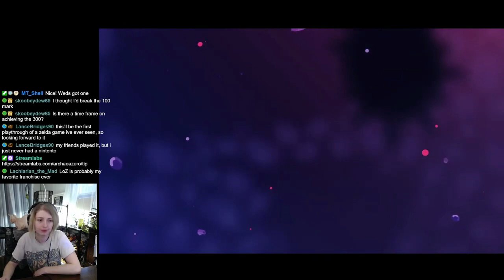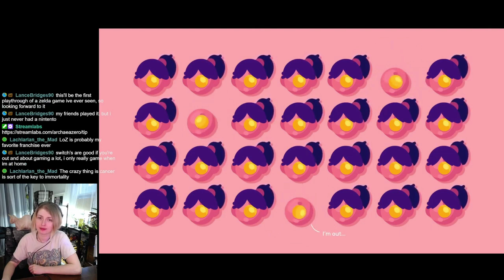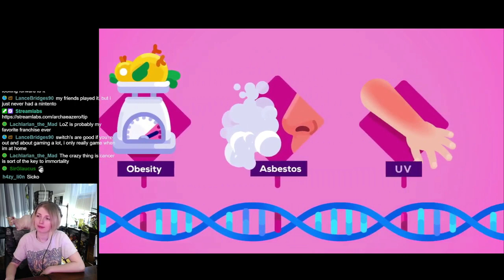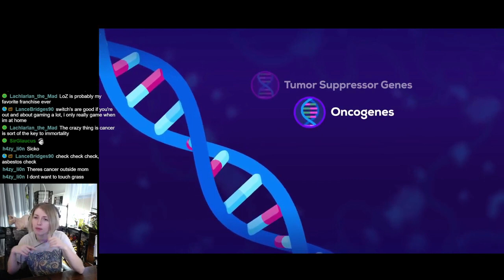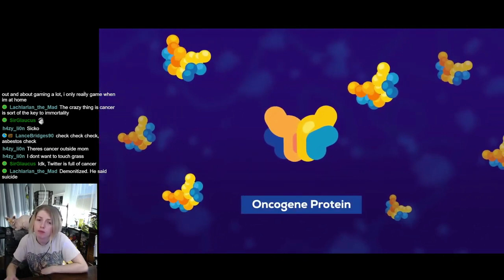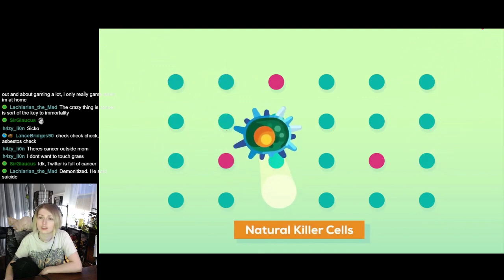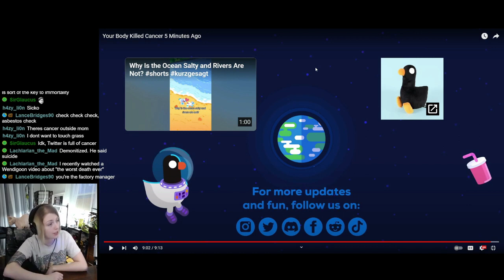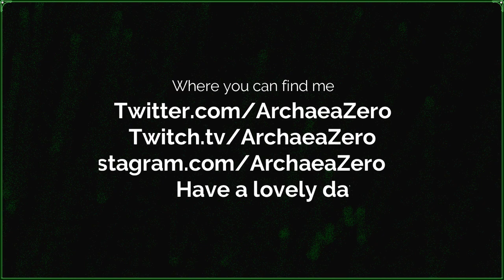Your Body Killed Cancer 5 Minutes Ago | Reaction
Outro song
Artist: Infraction